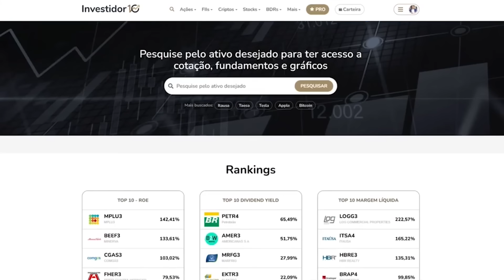PODEM EXPLODIR? (NEAR E RENDER) ENTENDA TUDO SOBRE